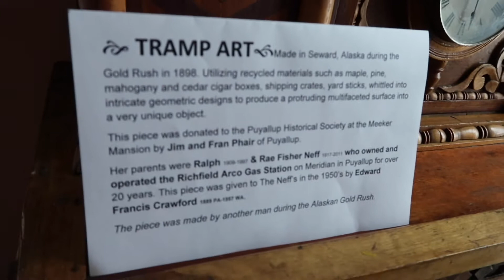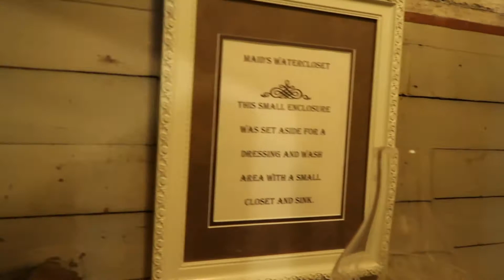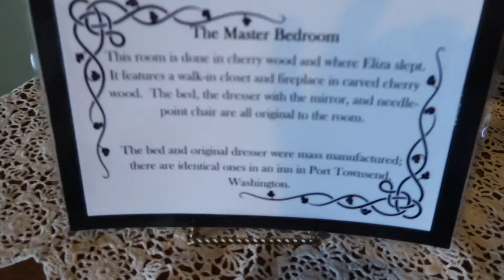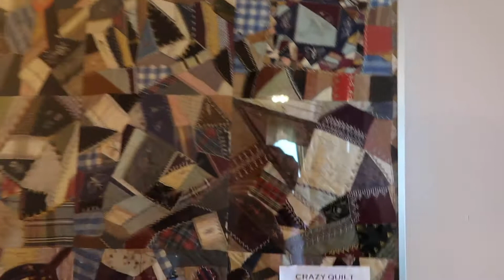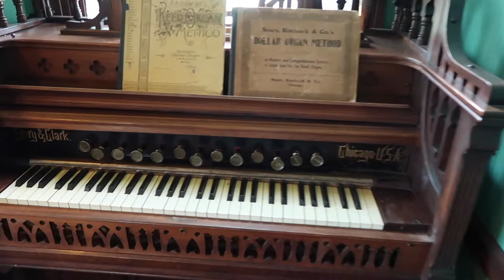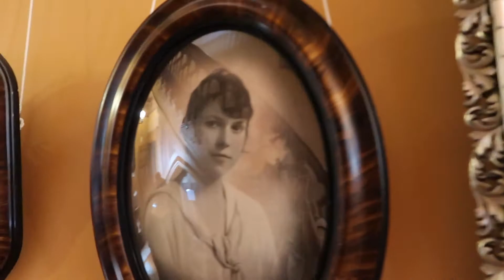Meeker Mansion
Visiting the historic Meeker Mansion on a rare sunny day in the PNW wishing that it was the Haunted Mansion.